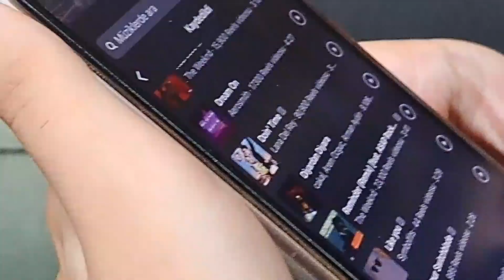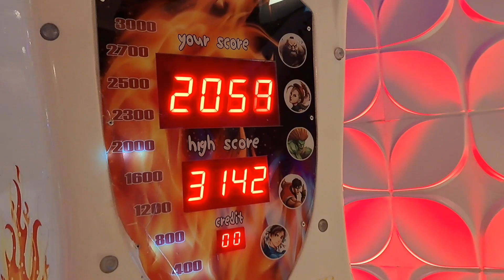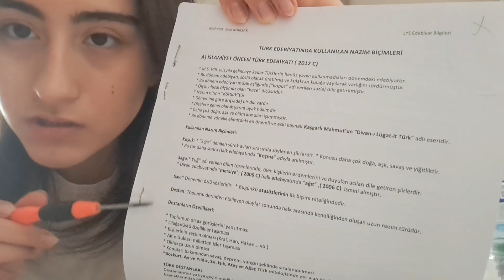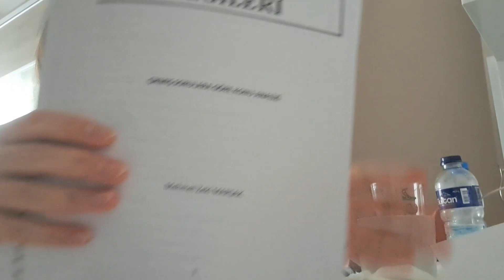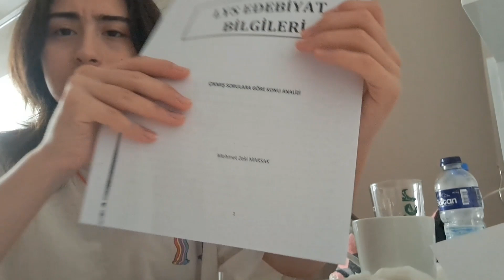KANKA BİR FAL BAKTI VAR YA! (sohbet, dershane, parfüm sponsorluğu, dg ve fener🛐, son yaz)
Selamms, dedim zahmet olmazsa şuraya bir son lise yazımdan bir şey bırakayım hoş ne kadar yaz denilebilirse çünkü yarısı stajda geçti.

Staj sonrası okul açılmadan kalan son 2 haftamdan birisini vlog haline getiriyim arada açar bakarım staj varken hayatım nasılmış diye dedim. Haydi iyi izlemeler öptüm byss 🤷🏻‍♀️🫡